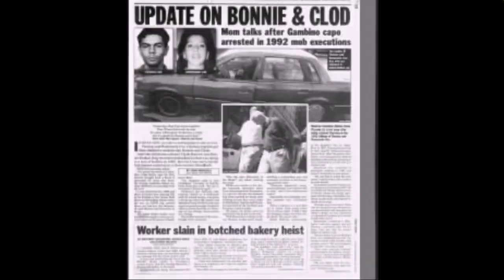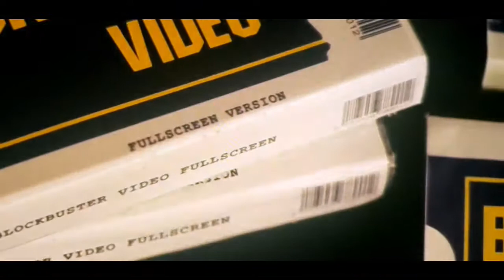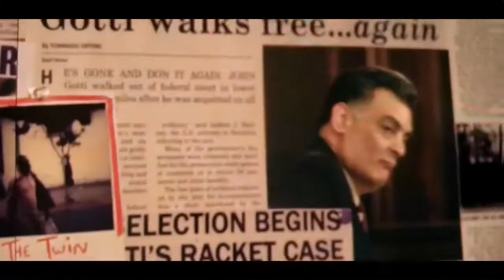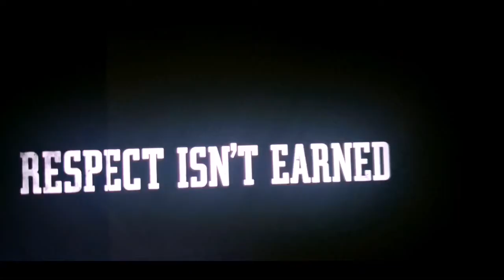TRUE CRIME : COUPLE ROBS THE MOB AND ARE EXECUTED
second ch: THEGRESSHOW(COMEDY)
THIRD YOUTUBE CH: FROMTHEBLEACHERSSPORTSSHOW